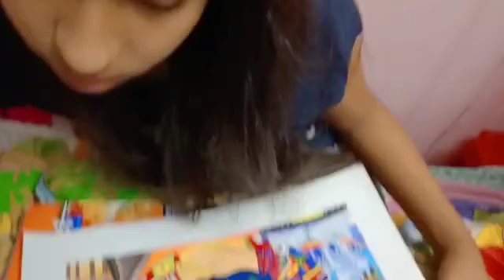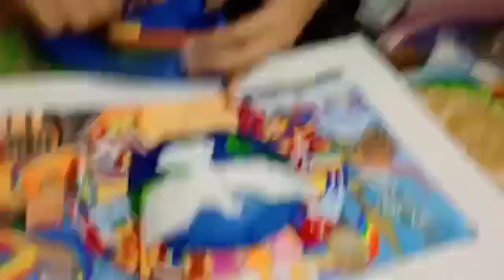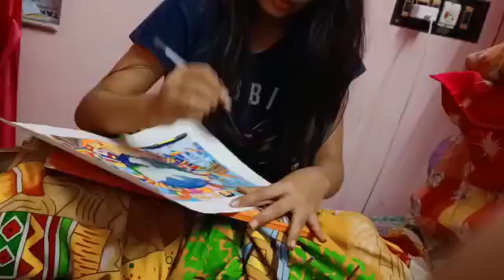Participant Suryasnan International Level Online Sit & Draw Competition 2020 9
“Suryasnan - International Level Online Sit & Draw Competition – 2020”

Organised by
Office of The Directorate of SURYASNAN AN ACADEMY OF FINE ART & CRAFT – H.O- SURYAMUKHI BHAWAN – HINDMOTOR HOOGHLY india
• SURYASNAN National Level All India Cultural Competition News – Network